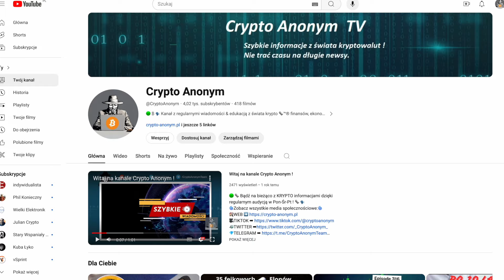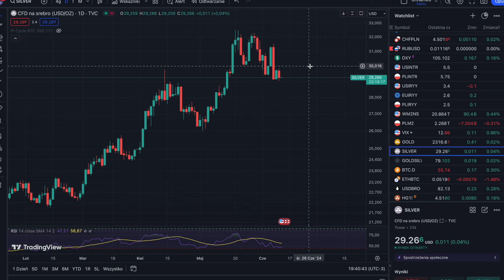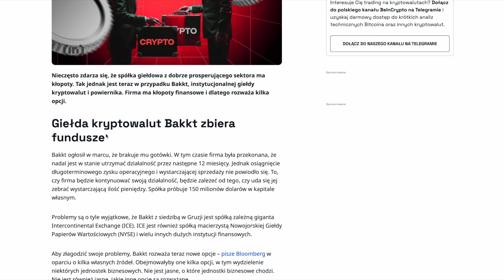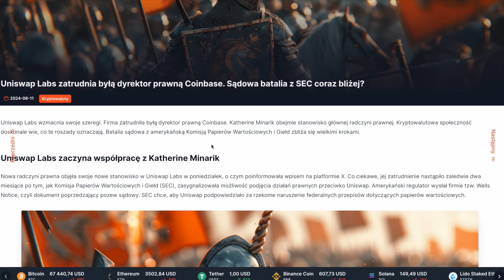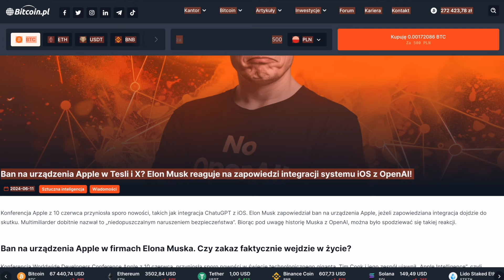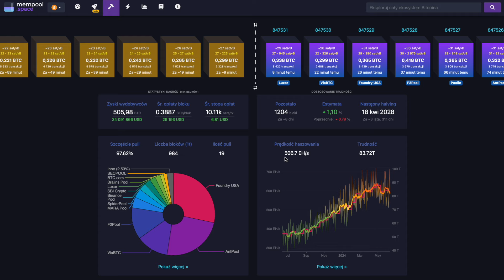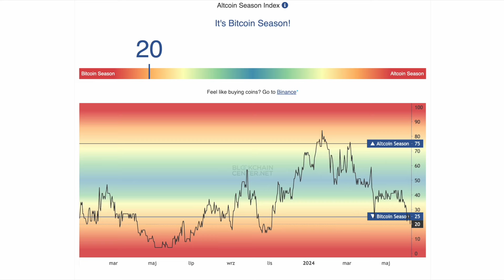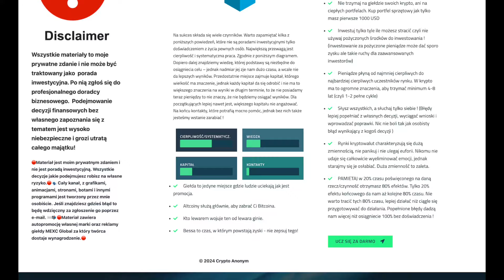Gra regulatora - Krypto wiadomości #318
🟢 🗞 Zobacz co się dzieje w świecie kryptowalut, finansów oraz ekonomii w najnowszych krypto wiadomościach 📰 🗞

🗣Pozdrawiam🗣
🔥Crypto Anonym🔥

🛑Film zawiera autopromocję własnej marki oraz afiliacje giełd.🛑